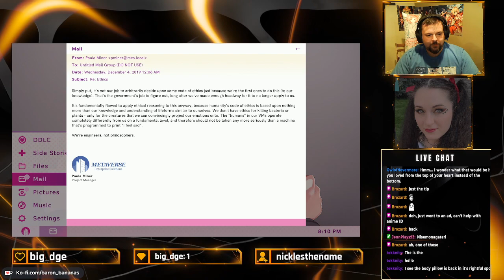DDLC Plus Collab with Jenn: Side Stories - Balance Part 2 and Reflection Part 1